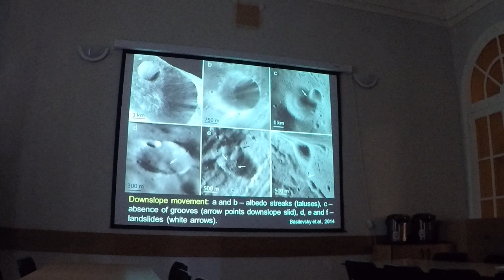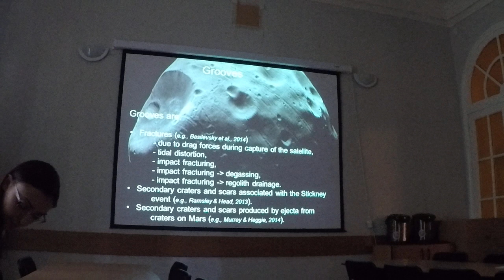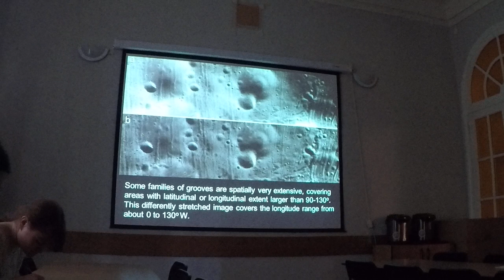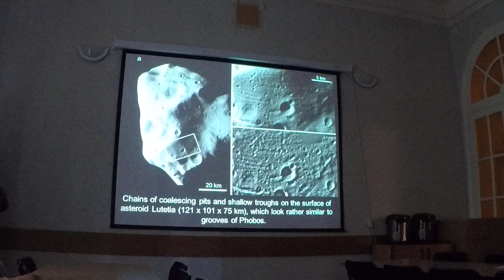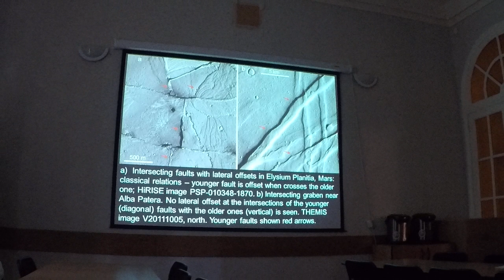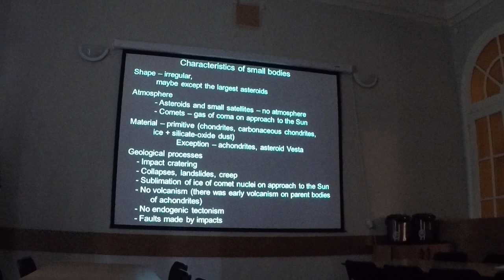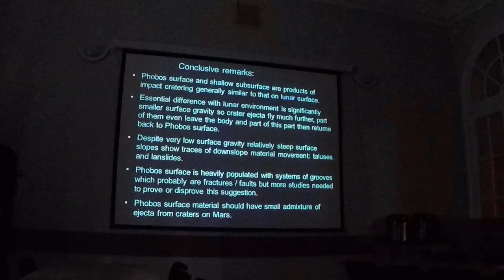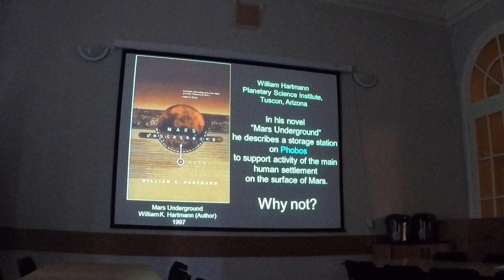Геология и геохимия планет. 7. Базилевский А.Т. Астероиды, кометы, метеориты. 4/4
Малые тела: Астероиды, кометы, метеориты Астероиды. Положение в Солнечной системе. Спектральные типы. Астероиды Гаспра, Ида, Матильда, Эрос, Таутатис, Итокава, Лютеция, Веста, Церера. Метеориты. Типы метеоритов. Метеориты с Марса и Луны. Коллекции метеоритов. Кометы. Источники комет. Кометы, исследованные космическими миссиями. Малые спутники планет. Спутники Марса. Малые спутники больших планет. Свойства малых тел. Проект «Возврат грунта с Фобоса». Лектор: д.г.-м.н. Базилевский А.Т.

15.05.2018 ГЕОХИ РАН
Курс лекций по геологии и геохимии планет